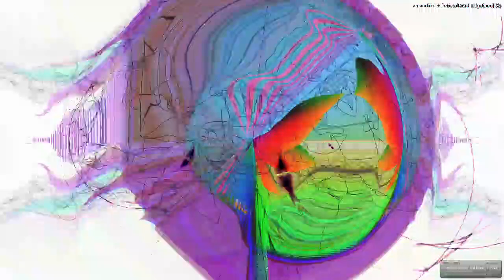[EPILEPSY WARNING] Movie 22 12 29 10h49m36s